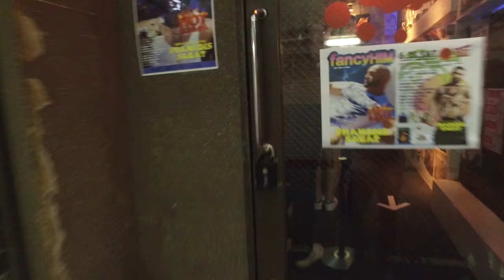Droptokyo - fancyHIM 「HOT SUMMER 」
Videography: Kisei Arai

SPECIAL HOT GUEST：FRANCOIS SAGAT（from PARIS）
GUEST DJ：EGR（from BALI）
fancyBOYS / PELI / CLOUDOM＋MATCHA / HIDEO /
DJ ANITA san /RELOAD RELOAD / YASUPOIPOI  /
DJ MONDO /電気羊 / GWNS / UnoFumi /ELVIS /
PINKY PONY / わびさび / KICK / AEROBICS GIRL